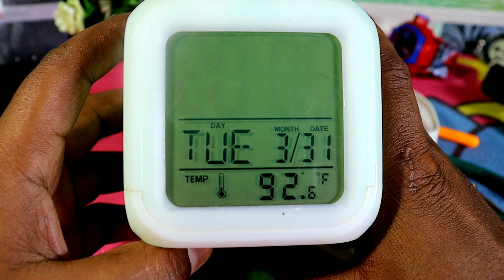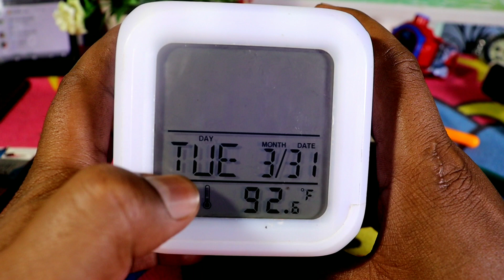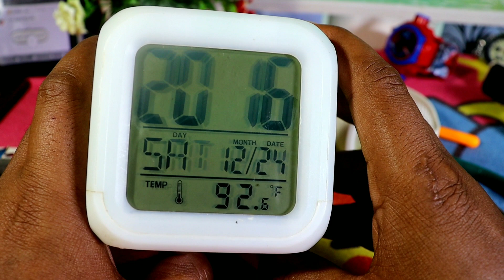how to set time in digital clock / digital clock time setting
how to set time in ajanta digital clock odc 130
how to set up a color change digital alarm clock
color change digital alarm clock manual
color change digital alarm clock
how to set color change digital alarm clock